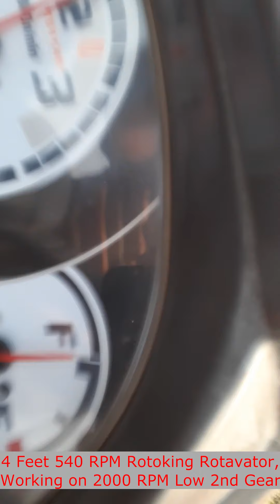KubotaB2441 Tractor Mini ROTOKING Rotavator mileage Test, कुबोटा B2441 रोटावेटर डिझेल खपत टेस्ट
Kubota B2441Tractor Mini ROTOKING 24 blade 4 Feet Rotavator mileage Test, कुबोटा B2441 रोटोकींग 24 ब्लेड 4 फीट रोटावेटर डिझेल खपत टेस्ट